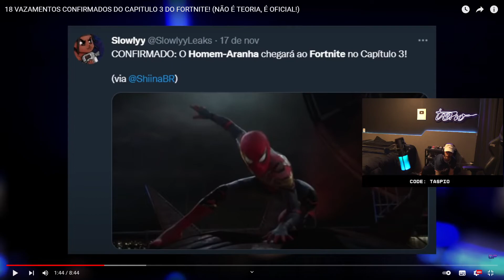TASPIO ARANHA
CANAL DE PEQUENOS CORTES DE LIVES